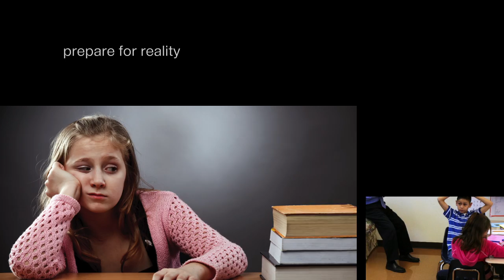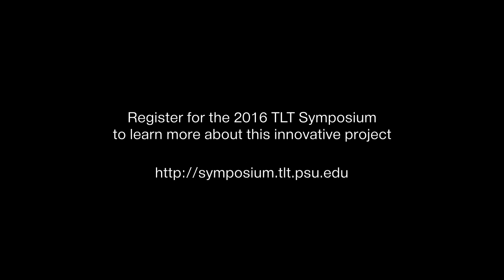2015 Open Innovation Challenge winner teaser trailer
Ann Clements, Ph.D., associate professor of music education in the School of Music, won the 2015 TLT Symposium Open Innovation Challenge. Since winning in March 2015, Ann was surrounded by a team of experts who specialize in innovative ideas to explore and develop her idea further. This is a teaser trailer showing the progress on her idea so far (involving the creation of a 3D Virtual Teaching Lab). To learn more about Ann's idea and the 2016 Challenge (including how to submit your idea), please go To register for the 2016 TLT Symposium, please go